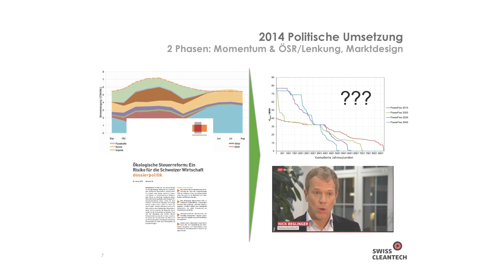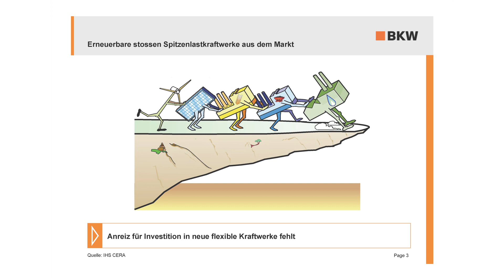09.12.2013 - Jahresanlass zur neuen Rolle der Wasserkraft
Der Jahresanlass 2013 widmete sich der Frage, in welchem Verhältnis Wasserkraft und die neuen erneuerbaren Energien heute stehen und in Zukunft stehen sollten. Die Vorträge wurden von Nick Beglinger (Präsident swisscleantech) mit einem Rückblick auf das Jahr 2013 eröffnet. Suzanne Thoma (CEO der BKW AG) hielt die Keynote und gab Einblick in strategische Fragen, die im aktuellen Marktumfeld adressiert werden müssen. Im Rahmen einer Podiumsdiskussion diskussierten darauf Werner Luginbühl (KWO, Ständerat), Andreas Stettler (Kommission Hydrosuisse, Schweizerischer Wasserwirtschaftsverband), Mario Cavigelli (Regierungskonferenz der Gebirgskantone, Regierungsrat) und Patrick Hofer-Noser (Meyer Burger Technology AG) aktuelle Herausforderungen und die Frage welche Rahmenbedingungen vonnöten sind um ein Zusammenspiel zwischen Solar-, Wind- und Wasserkraft zu ermöglichen.